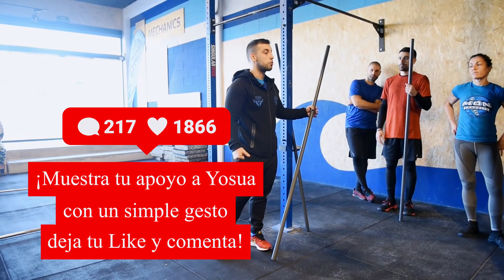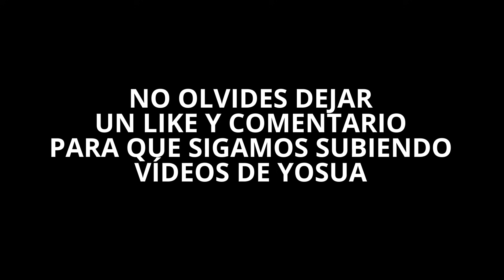Técnica de Snatch con Yosua Fernández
Segundo vídeo sobre técnica de Snatch con el maestro Yosua Fernández en el seminario que hizo en CrossFit Premià. En el vemos correcciones y errores comunes cuando hacemos este movimiento de halterofilia. Gracias a Yosua podrás mejorar el snatch.

Recuerda que Yosua está disponible para hacer seminarios en tu box!

También se agradecen los likes y comentarios para que sigamos subiendo más vídeos de Yosua.

¡Gracias!